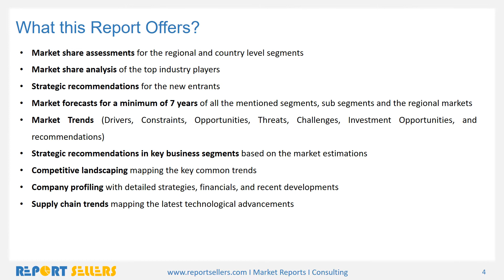Maritime Patrol Naval Vessels Market Research Report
Global Maritime Patrol Naval Vessels market is expected to grow at a CAGR of 4.2% during the forecast period. Naval force innovation, need for vigilance over maritime trespassing by fishermen, and healthy maritime security are some of the key factors fostering the market growth.For more information please